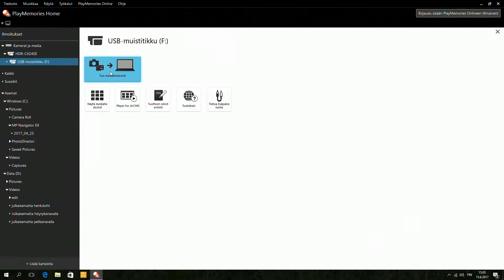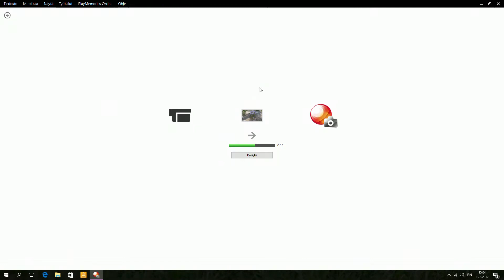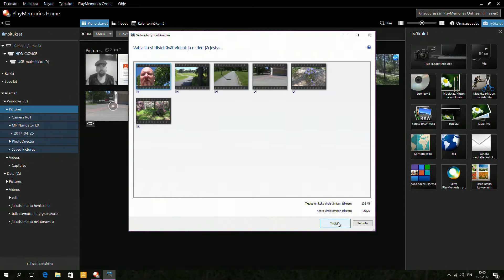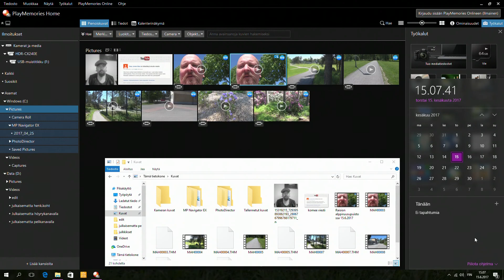Miten "editoin" videoni...